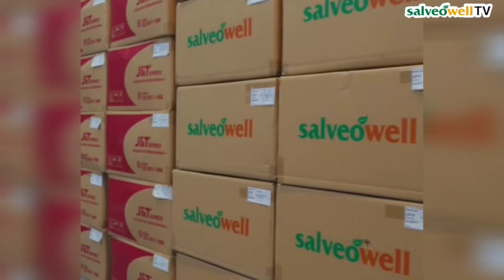Magkano ang Makukuha kung Namatay ang Member | CARD MBA Microinsurance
Magkano nga ba ang makukuha kung ang isang kasapi ay mamatay? Alamin natin ang mga mahahalagang puntos na dapat isaalang-alang sa mga ganitong sitwasyon upang patuloy nating mapangalagaan ang ating insurance at maging ang samahan.

Kapag may namatay na kasapi, ipagbigay-alam kaagad sa pinakamalapit na opisina at mga staff na nakakasakop sa inyo o ipaabot agad sa MIC o microinsurance coordinator sa inyong lugar.

Salamat mga ka-Fliers!

𝙁𝙧𝙤𝙢 𝙐𝙨 𝙃𝙚𝙧𝙚 𝙊𝙣 𝙏𝙝𝙚 𝙁𝙡𝙞𝙚𝙧𝙨 𝙏𝙑 𝙁𝙖𝙢𝙞𝙡𝙮
𝑇ℎ𝑎𝑛𝑘 𝑦𝑜𝑢 𝑓𝑜𝑟 𝑠𝑢𝑝𝑝𝑜𝑟𝑡𝑖𝑛𝑔 𝑜𝑢𝑟 𝑐ℎ𝑎𝑛𝑛𝑒𝑙. 𝐿𝑜𝑜𝑘𝑖𝑛𝑔 𝑓𝑜𝑟𝑤𝑎𝑟𝑑 𝑖𝑛 𝑡ℎ𝑒 𝑓𝑢𝑡𝑢𝑟𝑒 ℎ𝑒𝑙𝑝𝑖𝑛𝑔 𝑜𝑡ℎ𝑒𝑟 𝑝𝑒𝑜𝑝𝑙𝑒 𝑏𝑦 𝑠ℎ𝑎𝑟𝑖𝑛𝑔 𝑝𝑎𝑟𝑡 𝑜𝑓 𝑜𝑢𝑟 𝑟𝑒𝑣𝑒𝑛𝑢𝑒𝑠 ℎ𝑒𝑙𝑝𝑖𝑛𝑔 𝑡ℎ𝑒 𝑐𝑜𝑚𝑚𝑢𝑛𝑖𝑡𝑦 𝑖𝑛 𝑎𝑛𝑦 𝑤𝑎𝑦𝑠 𝑡ℎ𝑎𝑡 𝑤𝑖𝑙𝑙 𝑏𝑒𝑛𝑒𝑓𝑖𝑡 𝑢𝑠 𝑎𝑙𝑙.  𝑊𝑒 𝑤𝑎𝑛𝑡𝑒𝑑 𝑡𝑜 ℎ𝑒𝑙𝑝 𝑚𝑎𝑘𝑖𝑛𝑔 𝑝𝑜𝑠𝑖𝑡𝑖𝑣𝑒 𝑖𝑚𝑝𝑎𝑐𝑡, 𝑓𝑟𝑢𝑖𝑡𝑓𝑢𝑙 𝑐ℎ𝑎𝑛𝑔𝑒𝑠 𝑎𝑛𝑑 𝑠𝑡𝑟𝑜𝑛𝑔 𝑚𝑜𝑟𝑎𝑙 𝑣𝑎𝑙𝑢𝑒 𝑡𝑜𝑤𝑎𝑟𝑑𝑠 𝑛𝑎𝑡𝑖𝑜𝑛-𝑏𝑢𝑖𝑙𝑑𝑖𝑛𝑔.